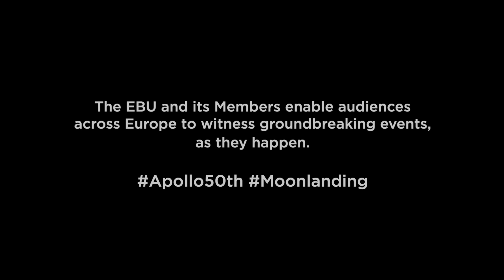Apollo 11 Moon Landing | EBU Archive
Thanks to the European Broadcasting Union and its Members, people across Europe were able to witness the historic Apollo 11 moon landing – as it happened.